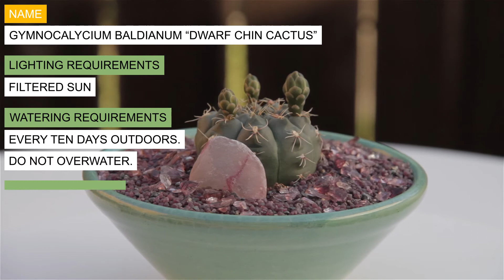Gymnocalycium baldianum “Dwarf Chin Cactus”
Origin:  Argentina
Flower:  Red-pink
Description:  A spherical, dark green-brown cactus that grows up to 3 inches tall.  This cactus may produces offsets to form a clustering plant.  Wonderful as a container plant or arranged with other colorful and interesting cacti.
Sun:  Filtered sun
Water:  Every ten days outdoors.  Do not overwater.
Frost:  Not frost tolerant